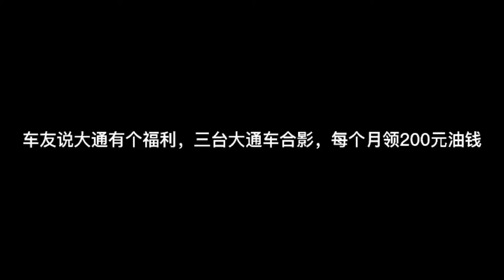到达雅安碧峰峡，车到透露给我一个福利，每个月免费领200元RMB【小哥在旅途】